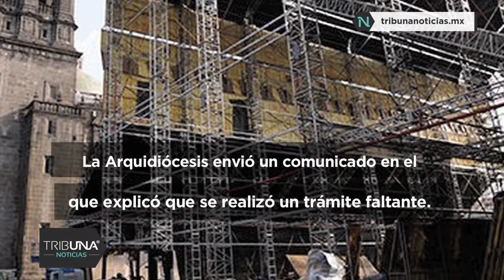Continúa instalación de “Capilla Sixtina” en atrio de la Catedral de Puebla